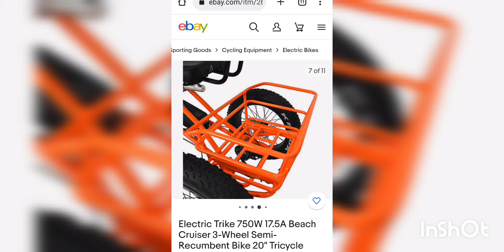Addmotor Brand Electric Trike / Tricycle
Addmotor Brand Electric Trike (Tricycle) electrictricycles on eBay